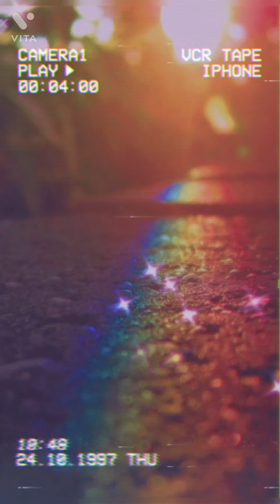FLOWER MAKING using a pen || DIY || Fly Birds💐💐💐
This video help to make flowers using pen .
Using unwanted pen and can recycle them to useful one